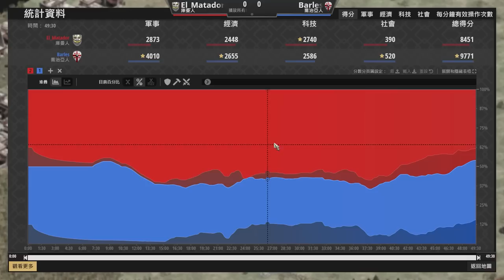【世紀帝國2決定版】喬治亞實戰競技場強化教堂快攻！庫曼雙TC開農村民領先一倍優勢！｜喬治亞 vs 庫曼